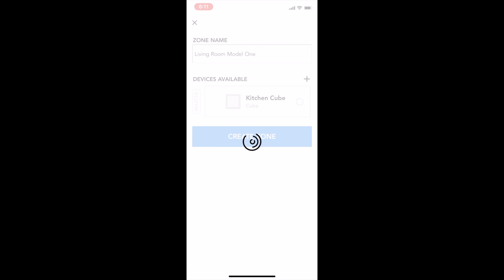Create a Zone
In this app tutorial video, we discuss how to create a Zone.